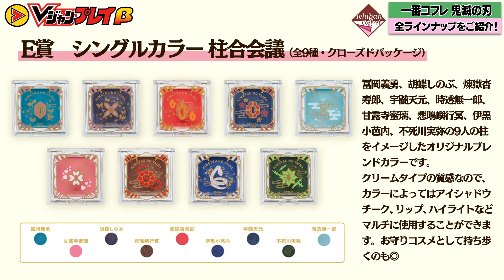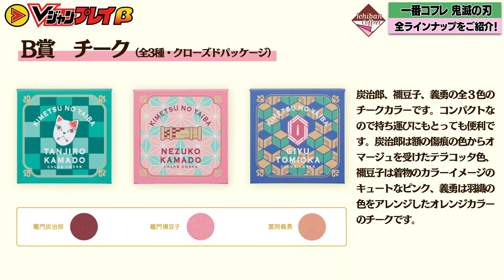【VJP公式】明日発売！『一番コフレ 鬼滅の刃』全解説！プレゼントもあるのでチェック！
【Vジャンプレイとは】
集英社初！ソーシャルメディア雑誌「Vジャンプレイβ」オープン！
この「VJ公式ニュース」では毎日18時にジャンプに関するニュースをお届けするぞ！
曜日毎にテーマがあってスペシャルな情報もたくさんあるから、みんなチェックしてくれ！
プレイヤー登録（無料）してみんな遊びに来てね！